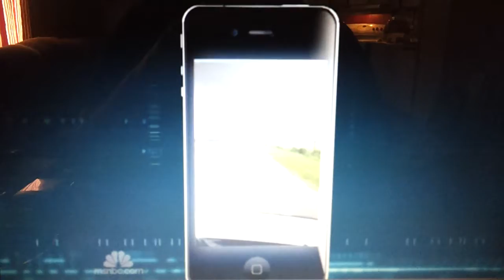Tropical storm Debby soaks Florida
ST. GEORGE ISLAND, FLA. -- Debby flooded homes, an animal shelter and closed parts of the main interstate highway across northern Florida on as the storm hung stubbornly offshore over the Gulf of Mexico, threatening up to two feet of rain in places.

Debby promised to bring more high winds, relentless rain and likely flooding to the already saturated state. It was forecast to cross Florida and head into the Atlantic on Thursday.

The storm was about 70 miles west of northwest Florida and moving east at 3 mph. Debby was weakening and had maximum sustained winds near 40 mph, barely a tropical storm.

The Florida Highway Patrol closed portions of Interstate 10 when troopers reported several areas of flooding on a roughly 50-mile stretch. Authorities warned motorists to use extreme caution on other parts of the highway.